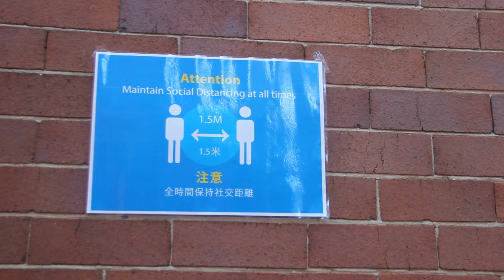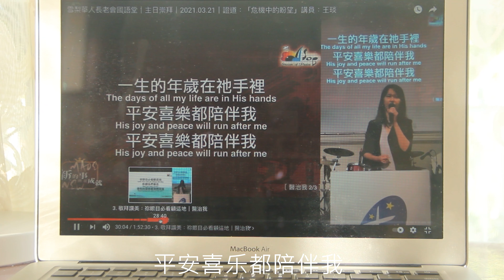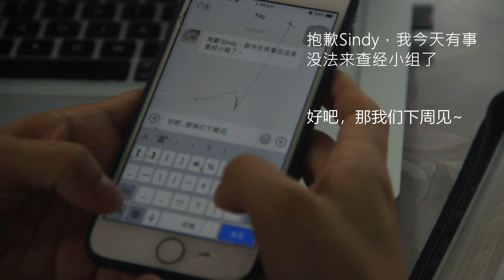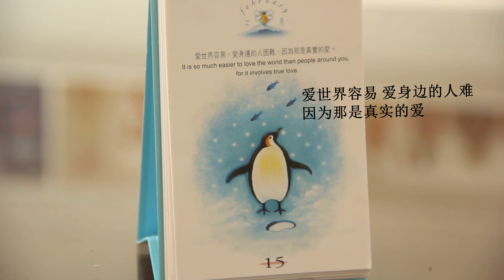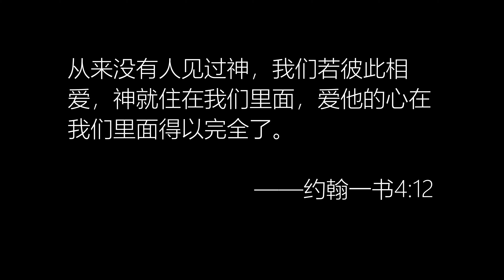2021青令宣传片（职青）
2021年青令就要来啦， 今年青令职青营带来“回家”主题，鼓励弟兄姐妹回到教会，回到神的家里来。